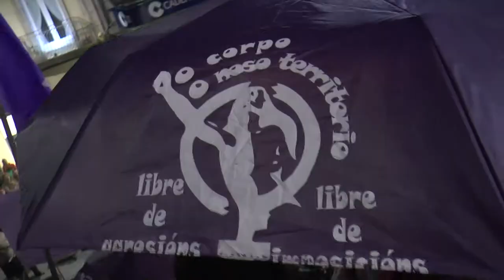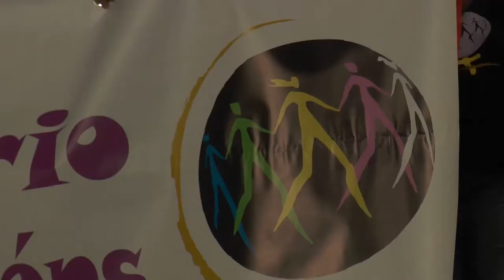Manifestación no Día Internacional contra a Violencia de Xénero (Vigo, 25/11/13)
Manifestación no Día Internacional contra a Violencia de Xénero, organizada pola Marcha Mundial das Mulleres (Vigo, 27/11/13)